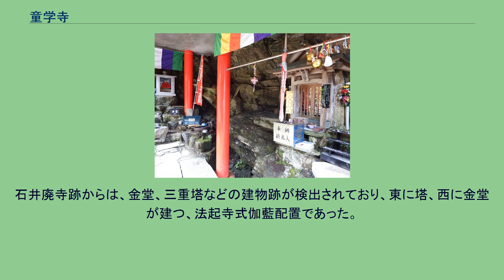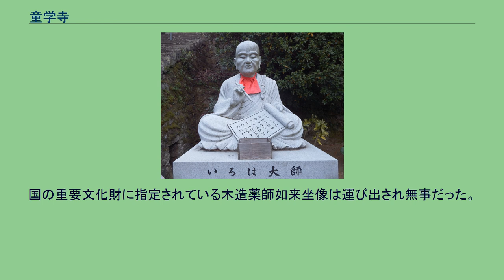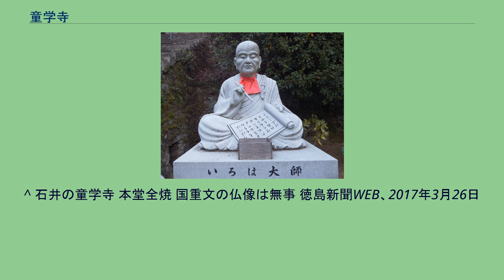童学寺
境内 童学寺（どうがくじ）は、徳島県石井町にある真言宗善通寺派別格本山の寺院。
山号は東明山（とうめいざん）、本尊は薬師如来。
空海（弘法大師）学問所の由緒から学業成就の寺として広く知られる。
四国別格二十霊場二番札所。
四国三十六不動尊霊場十一番札所。
本尊真言：おん ころころ せんだりまとうぎ そわか 御詠歌：まいるなら　三世の悪業　消へはてる　南無や薬師の　瑠璃の光に いろは大師 『阿波志』等に伝える寺伝によれば、飛鳥時代、行基が創建したという。
奈良時代末から平安時代にかけ空海が7歳から15歳まで当寺で書道や密教などを学び、『いろは四十八文字』を創作したと伝わる。
その由緒から寺号を童学寺と称するようになったとされる。
弘仁6年（815年）、空海が42歳のときに再び当寺を訪れて伽藍を整備し、自らが彫刻した薬師如来、阿弥陀如来、観音菩薩、持国天、毘沙門天、歓喜天を安置したという。
童学寺の近くには「石井廃寺跡」（徳島県指定史跡）という奈良時代前期にさかのぼる寺院跡が存在し、これが童学寺の前身ともいわれている。
石井廃寺跡からは、金堂、三重塔などの建物跡が検出されており、東に塔、西に金堂が建つ、法起寺式伽藍配置であった。
正和元年（1312年）津茂・松家両氏の発願により大規模な修繕が行われたことが、現存する棟札からわかっている。
天正年間（1573年 - 1592年）長宗我部元親の兵火を受けて全山焼失したが、元禄年間（1688年 - 1704年）に肥後の国より来錫した僧堪霊により再建された。
安政５年（1858年）昌平校教授であった安積信が童学寺の縁起を撰して碑文を建立している。
2017年3月25日午後5時30分頃、庫裏（住居兼台所）が火元とみられる火災が発生し、本堂及び庫裏などの建物が全焼。
国の重要文化財に指定されている木造薬師如来坐像は運び出され無事だった。
大師堂前の藤 お筆の加持水と不動尊祠 城の内溜池が境内の東側にあるので、その手前に車を駐車して堰堤を歩いて山門をくぐる。
正面の石段を上がると本堂（歓喜天堂）があり、右奥に大師堂がある。
^ それまでの光明寺から童学寺への寺名の変更が空海が幼少期に当寺で学んだ根拠とされている。
^ 歴史上の人物である空海は、15歳の時、おじの阿刀大足について学んだことは知られるが、それ以前の少年時代のことはほとんど不明である。
また、「いろは歌」については、「上代特殊仮名遣」との関係から、空海作であることは否定されている。
^ 石井の童学寺 本堂全焼 国重文の仏像は無事 徳島新聞WEB、2017年3月26日